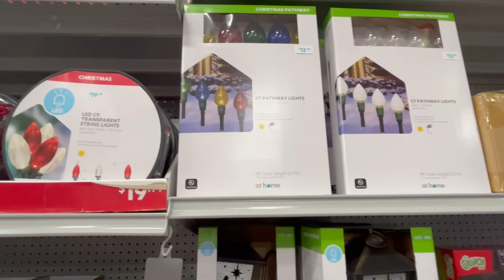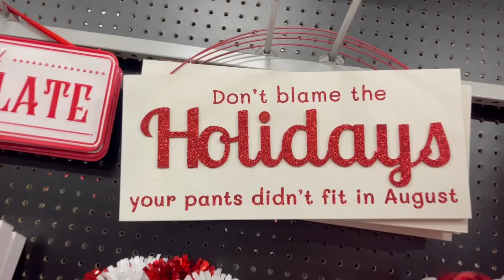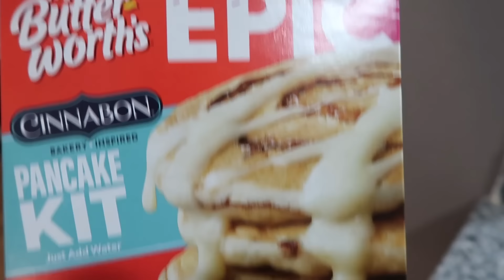GET IT ALL DONE | I WAS AN EMOTIONAL MESS | CHOOSING TRUST OVER WORRY | MORE OUTDOOR CHRISTMAS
SPEND THE DAY WITH ME AND CHRISTMAS SHOP, DROP KENNEDY OFF AT ETSU, ADDING MORE DECOR TO OUR PORCH

SHARK SCRUB & STEAM

BABY SWING

STAIN/SEALER FOR FRONT PORCH: DEFY Essential Semi Transparent Exterior Deck Stain and Sealer - One Day Deck Stain & Fence Stain - 1 Gallon (Light Walnut)

2023 DEVOTIONAL

2024 DEVOTIONAL